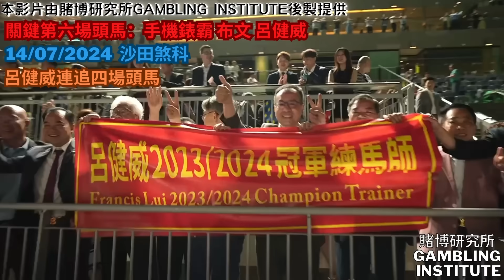【賽馬重溫】2024冠軍練馬師之爭！呂健威大戰伍鵬志！最關鍵的六場頭馬！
｜ＦＯＬＬＯＷ　ＵＳ｜